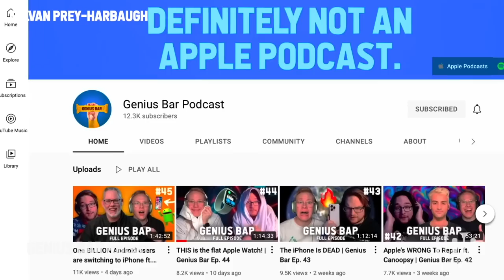Tim Cook SHOWED UP... | In-Person Genius Bar Ep. 100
Jon Prosser and Sam Kohl are joined by Apple CEO Tim Cook to commemorate their first ever live, in-person episode of Genius Bar! Hang out with us for discussions about the latest iPhone 15 rumors, AR/VR headset info and more!

👔 Rhone! Upgrade your closet with Rhone and use GENIUS to save 20%

0:00 - GeniusBar 100 in person
3:00 - The lost episode
4:35 - Sam’s perfect tweet
11:45 - podcast setup
13:10 - New GeniusCloth plus
20:00 - M2 MacBook ft some damage
25:45 - New sales team
29:45 - Sam’s first time in Arkansas
37:57 - Sponsor - Manscaped
39:25 - Jon takes the stage
44:55 - iPhone 15 & Pro
55:18 - FaceTiming Luke
56:35 - Sponsor - Rhone
58:11 - Leaksapplepro
1:09:50 - Apple mixed reality headset
1:20:40 - Before we leave
1:26:20 - Sam’s secret
1:27:36 - Tim cook shows up